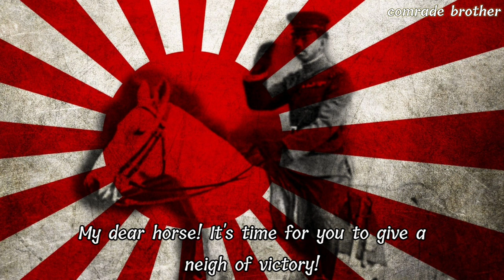March of the beloved horse|| Imperial Japanese Military song